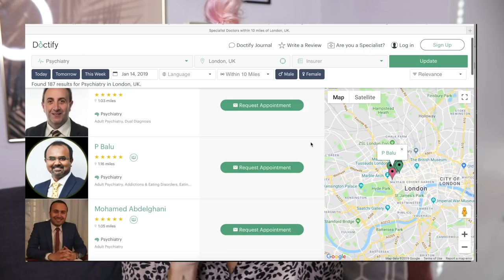HOW TO FIND THE RIGHT THERAPIST FOR YOU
Stuck on how to find the right therapist? I know how overwhelming it can be so I’ve made this video on how to choose the best one, really hope it helps ly xxxxx

How to find the best therapist for you:

With the NHS there's limited choice, but you can go to your dr for them to refer you or refer yourself, you CAN ask to change therapist, there are local groups and there are also charities you can go to for therapy.

1. Ask family & friends (or even online friends)- best recommendations, usually local but remember the best therapists aren’t the most convenient
2. Have a look online- thats how I found mine, his site told me what he covered and what he did, theres a website called doctify which is useful. On their site you can see a photo, think if you mind if its a man or woman? Check their fees, will a language barrier or their age bother you?
3. Think about what kind of therapy you want- they will say what they specialise in ie. cbt, dbt. emdr etc.
4. Speak to them on the phone or if you’re too scared email them- you can usually gage a tone from that
5. Go to an initial consultation and get a feel for them

Shirt I’m Wearing: Mango
Lipgloss: NARS

Love Maddie xxx